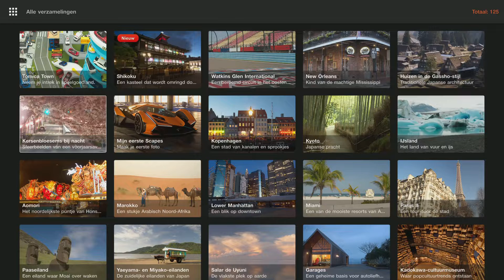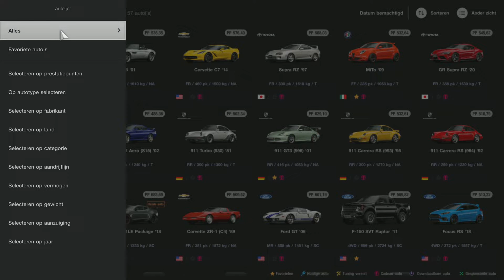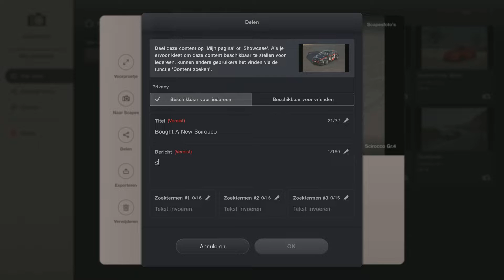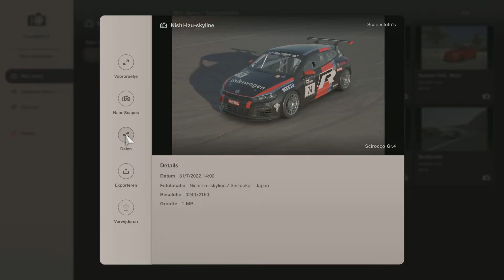Gran Turismo 7| I Bought A Scirocco!